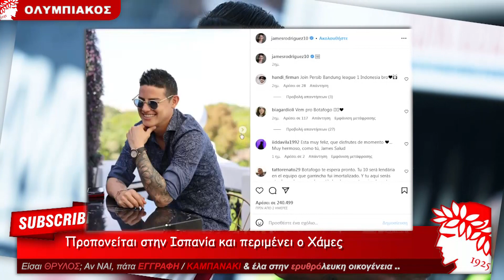ο Χάμες Ροντρίγκες ακόμα περιμένει.. | Olympiacos Fc Θρύλος ΟΣΦΠ Νέα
Ολυμπιακός Μεταγραφές & Χάμες Ροντρίγκες (Olympiacos Fc Θρύλος Είσαι ΟΣΦΠ Νέα): Σε αναζήτηση ομάδας παραμένει ο Χάμες Ροντρίγκες, ο οποίος εδώ και περίπου τρεις εβδομάδες έχει αποχωρήσει από τον Ολυμπιακό. Ο Κολομβιανός φαίνεται πως περιμένει να ολοκληρωθούν τα πρωταθλήματα, έτσι ώστε να ψάξει κάποια καλή λύση στην Ευρώπη, διαφορετικά θα τσεκάρει το ενδεχόμενο άλλων πρωταθλημάτων (Λατινική Αμερική ή Ασία) από τα οποία έχει δεχθεί προτάσεις. Ο ίδιος, βρίσκεται στη Μαδρίτη όπου κάνει προπονήσεις και προσπαθεί να μείνει σε καλή φόρμα, έτσι ώστε όταν βρει τον επόμενο σταθμό της καριέρας του να κάνει τη διαφορά.

Μάλιστα, έκανε και ένα ποστάρισμα με παλιές στιγμές που έχει βιώσει στην ισπανική πρωτεύουσα.